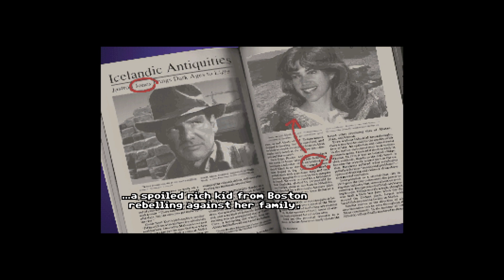Indiana Jones and the Fate of Atlantis 68K Macintosh